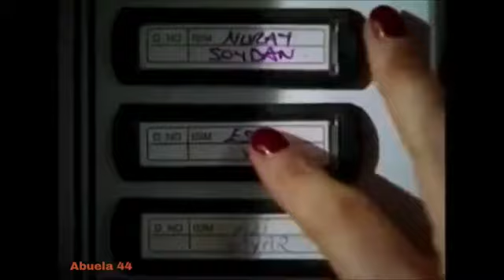GÜMÜS 3/2 - La más hermosa historia de amor. Activa la campana para recibir los nuevos videos.